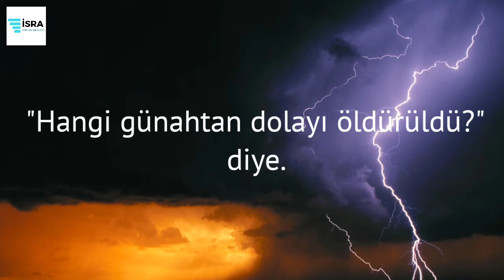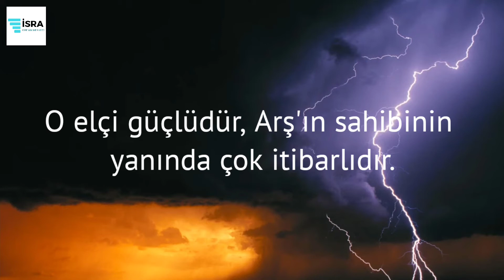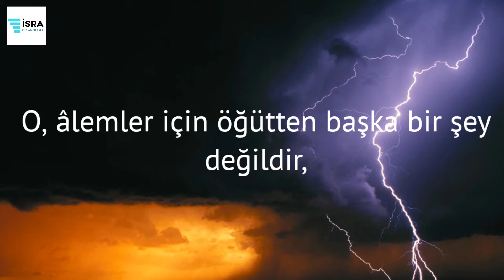Tekvir Suresi - Mishary Rashid Al Afasy